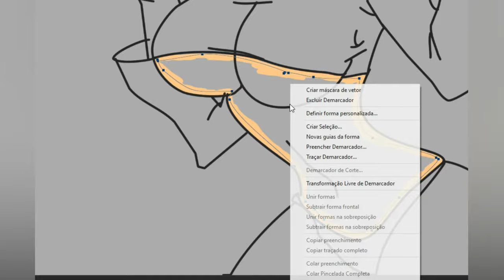Pintura Digital Pin-Up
Curso online de Pintura Digital.